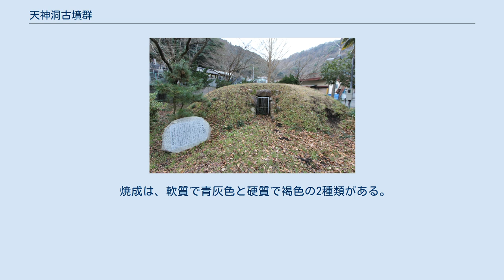天神洞古墳群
天神洞古墳群（てんじんぼらこふんぐん）は、静岡県沼津市にある香貫九十塚の一部で天神洞周辺にあった古墳群をいう。
 6世紀末から7世紀にかけて、沼津市周辺では愛鷹山麓から大岡などの平地、片浜・静浦・内浦・西浦の海岸地帯などいたるところで集落が営まれていた。
香貫山周辺では上香貫の天神洞・住吉、下香貫の山ノ根・林下・上ノ原・藤井原などに集落が分布しており、それらの発達により古墳が造られたと考えられている。
小規模な円墳が多く造られ、香貫九十塚・石田九十九塚などと呼ばれている。
 天神洞古墳群は香貫九十塚と呼ばれる群集墳の一部であり、集落の上層部の者の墓と考えられている。
 近世、香貫九十塚の畑を掘り起こしたところ太刀鎧が出たため、祟りがあるとしてその後は敢えて侵さなかったという。
この地は戦国時代に今川氏、北条氏、武田氏が争った土地であり、九十塚はその戦没者たちの墓とみられていた。
 1970年（昭和45年）に行われた沼津市の区画整理事業で、地下に石室の一部が残存するものが3基発見され、発掘調査が行われた。
 1970年（昭和45年）3月に香貫地区土地区画整理事業の工事に伴い土器が発見された。
この際、古墳の石室が確認されたため、調査を開始すると古墳群が発見された。
1970年（昭和45年）3月に1次調査として１基（第1号墳）の古墳の緊急発掘調査が行われ、続いて1971年（昭和46年）3月の2次調査により３基（第3号墳・第4号墳・第9号墳）の調査が行われた。
なお、第9号墳は後述のとおり古墳ではなく瓦礫塚であった。
 調査により10数基の古墳が確認されているが、いずれも古墳は消滅している。
 墳丘は調査時に大半が失われていたため、規模については不明。
 埋葬施設：西南西方向に開口部をもつ横穴式石室。
 　　　　　長さ5.6メートル、幅0.8〜1.0メートルの長方形だと考えられている。
 出土品：小刀1、刀子2、鉄鏃13、土師器坏4、短頸壺1、須恵器坏蓋3、坏身5、有蓋高坏1、短頸壺2、堤瓶1 須恵器は6世紀末〜7世紀前半のものと考えられている 。
 調査員が通報を受け現地に赴いた際には、すでに切断され南側の残部は排土の下で調査不能、北側も家屋にかかって調査不能となっていた 。
 埋葬施設：南西方向に開口部を持つ無袖の横穴式石室。
 　　　　　長さ約5.7メートル、幅1.15メートルの細長い長方形だと考えられている。
 　　　　　壁体は破壊が著しく奥壁下の1石と側壁2段しか残っていなかった。
 　　　　　床面は閉塞石付近を除く全面に角礫が敷かれていた。
 出土品：耳環2、瑪瑙生勾玉6、碧玉製管玉2、碧玉製平玉1、碧玉製切子玉1、水晶製切子玉12、水晶製算盤玉1、ガラス製小玉59、小刀2、刀子4、鉄鏃2、土師器坏1、須恵器坏身1、堤瓶1 調査以前より古墳の存在が知られていた。
 埋葬施設：ほぼ南に開口部を持つ無袖の横穴式石室である。
 　　　　　床面は長さ約4.6メートル、幅0.85〜1.2メートルで奥壁幅がやや広い。
 　　　　　側壁最下段の石列をわずかに残すのみで奥壁は抜き取られていた。
 　　　　　石室内の開口部には板石が1枚直立し、室内に板石片が散乱していたため、 　　　　　組合せ式箱型石棺が設置されていたと考えられている。
 出土品：耳環1、鉄刀1、鉄鏃7、土師器坏1、須恵器蓋坏2、有蓋短頸壺2、短頸壺2、長頸瓶1、平瓶1、𤭯（はそう）2 須恵器は7世紀前半のものと考えられている 。
 石室は存在しない瓦礫塚であった。
 出土品： 幅は一定でなく旋回する尾の長い三巴文が配されている。
 焼成は軟質で黒みを帯びた灰色。
 文様から4種類に分けられる。
 1)剣先状の文様を並列させたもの、焼成は黒味を帯びた灰色 2)花形状の文様を上下交互に配したもの、焼成は1）と同様 3)2）と似ているが花形の形状が異なるもの、焼成は硬質で赤褐色 4)変形の唐草文系のもの、焼成は硬質で灰色 破損のため形状はわからないが、焼成および色調から2種類に分けられる。
 a.軟質で黒味を帯びた灰色のもの b.硬質で灰色のもの abともに周縁には珠文がめぐらされている。
 また、鬼の牙・歯・小鼻とみられる影がある。
 完成品は出土されず大きさは不明。
 ①軟質で青灰色、②硬質で褐色、③は②に近い焼成と色調の3種類がある。
 焼成は、軟質で青灰色と硬質で褐色の2種類がある。
 以上。
 所在地 交通アクセス 関連施設 周辺...